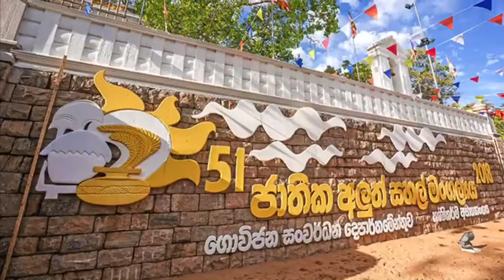Aluth sahal mangalaya kaleta / Sanath Nandasiri ,Neela Wickramasinghe